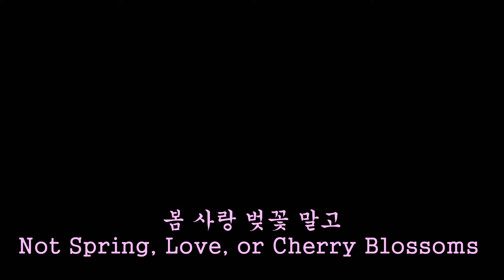IU, HIGH4 (아이유, 하이포) - Not Spring, Love, or Cherry Blossoms (봄 사랑 벚꽃 말고) Cover | Vanderbilt VIBRANT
☆ Vocalists ☆
Hannah Park
Ignatius Liu
Brianna Li
Yujia Zhu
Steve Park

☆ Mixing: Ignatius Liu, Lin Fei, Hannah Park
☆ Video Editing: Hannah Park
☆ Original: High4 + IU

☆ What is VIBRANT? ☆
VIBRANT is Vanderbilt K-pop’s official sub-unit that focuses on creating vocal covers to showcase on Youtube or through live performances.

☆ What is VIVID? ☆
VIVID is Vanderbilt K-pop's official sub-unit that focuses on performing dance covers and/or original choreography to showcase on YouTube or on live performances. VIVID's goal is to share the vibrant culture of modern South Korean pop music on Vanderbilt University's campus through dance